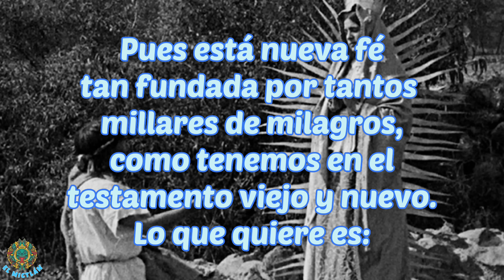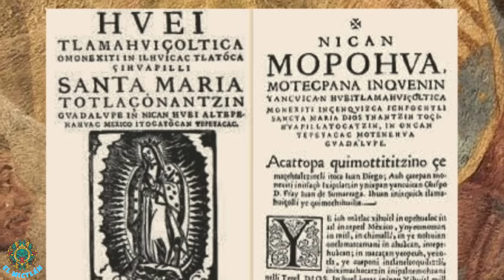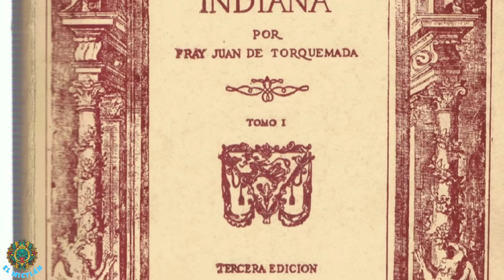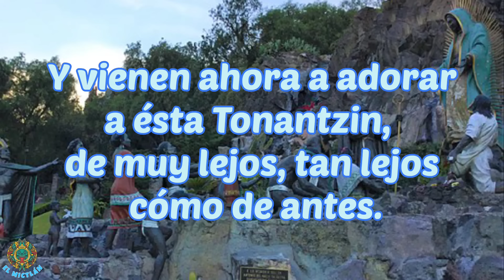Las MENTIRAS sobre la VIRGEN de GUADALUPE y la razón por la que la llamamos TONANTZIN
Gente sean Bienvenidos al Mictlan

El vídeo de hoy, no busca ofender las creencias de la religión católica en México, pero si cuestionarlas. Si eres una persona muy fiel a la VIRGEN DE GUADALUPE NO VEAS ESTE VÍDEO.
También abordaremos la verdadera razón del por qué es llamada Tonantzin.

Bibliografía:

1.- "Historia General de las cosas de la Nueva España" - Fray Bernardino de Sahagún
2.- "Monarquía Indiana" - Juan de Torquemada
3.- "Nican Mopohua"